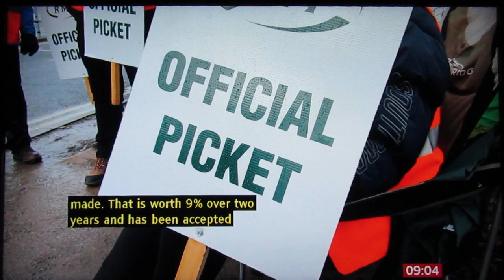Tim Shoveller, Network Rail 5-1-2023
Chief Negotiator for Network Rail, Tim Shoveller. BBC Breakfast 6-1-2023